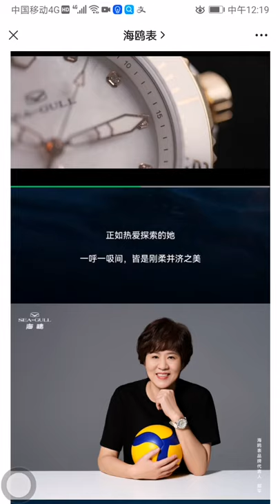Ocean star pro series 216.17.1211 Sea-Gull diver watch white sea shell dial ceramic bezel